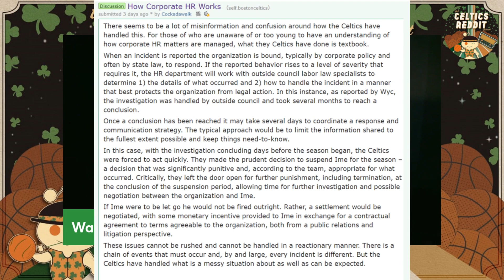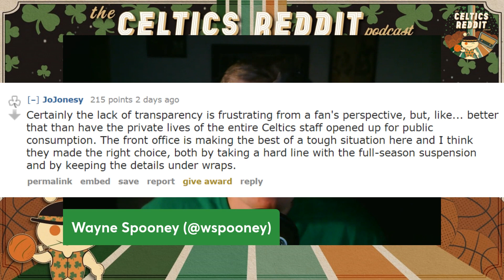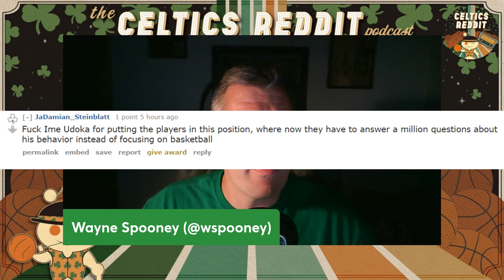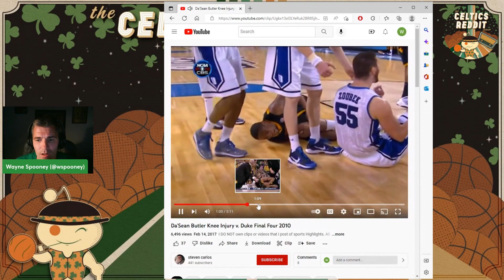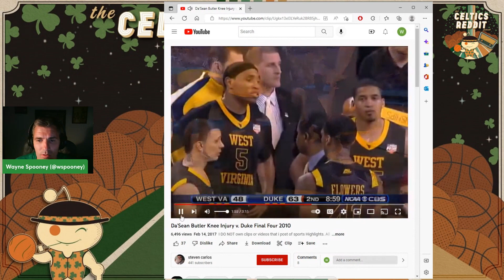Takes on Takes (Ep. 228)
A tough week for the Celtics has resulted in a whirlwind of takes between the media, fans, and even NBA players. This week, Wayne Spooney outlines the many takes surrounding the Celtics, and gives his own thoughts on some of the major stories.